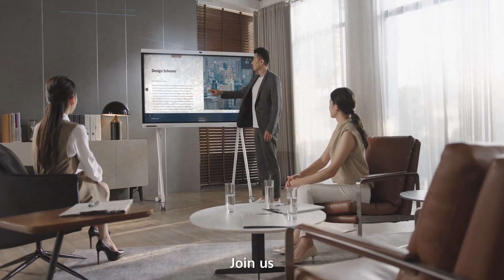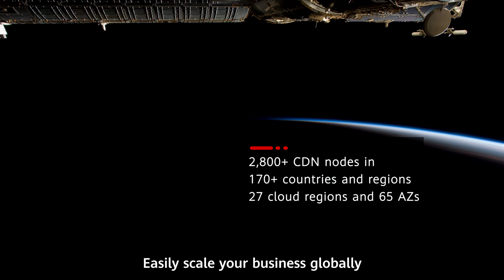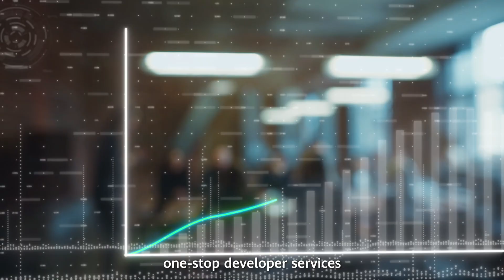Huawei Cloud Everything as a Service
Learn how Huawei Cloud supports the digital transformation
Tecnología líder, orientada al futuro y confiable.